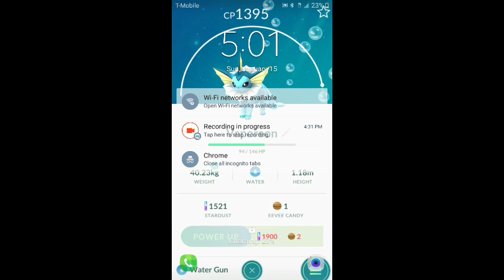New seeds in mcpe 1.0.0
Hey guys it's Jaydazminecraft here and today we are going to be playing Minecraft 1.0.0 and were going to be checking out a new feature that was added to get the Boone you want

Sorry that there's no into